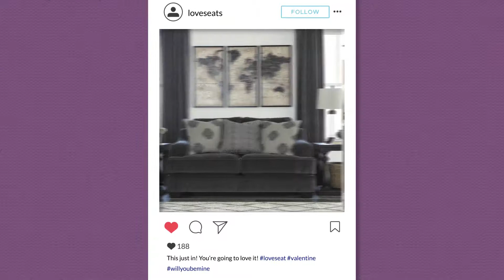Loveseats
Snuggle up with your loved ones in a brand new loveseat!!

🚗 5109 5th Ave, Brooklyn, New York 11220